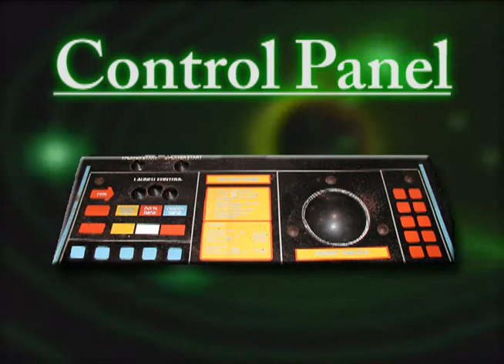Coin-Op Games 1980 - Missile Command (Atari) [MAME]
This is a review of arcade coin-operated games year-by-year:  "Missile Command" was released by Atari in 1980.  The video game review footage was emulated on MAME.

This is an alternative site for video game reviews on YouTube other than Classic Game Room - Incomcompany (CGR), The Angry Video Game Nerd (AVGN) who is also know as James the Nintendo Nerd (JNN) or Irate Gamer.  There is no cussing here or 8th grade humor.  BiffsGamingVideos brings you expert reviews and high quality videos.